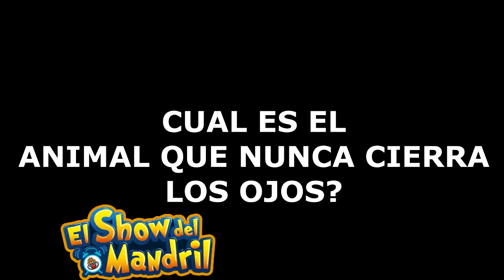EL SHOW DE MANDRIL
EDITE ESTE VIDEO PARA QUE MIRES LO QUE PASA EN EL SHOW DE MANDRIL.